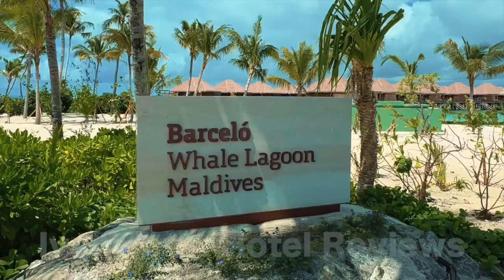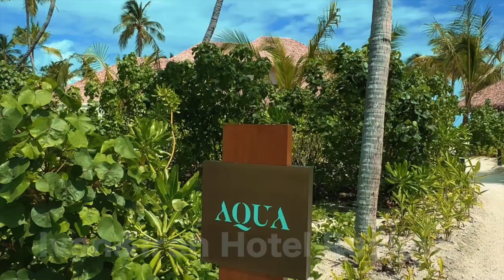Ideal für einen hochwertigen Urlaub! BARCELO WHALE LAGOON MALDIVES 5*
BARCELO WHALE LAGOON MALDIVES 5*!
Man kann das Resort nur mit dem Wasserflugzeug erreichen und das Warten auf das Wasserflugzeug findet in einer Lounge  von trans maldivian statt, die von mehreren Hotels gemeinsam genutzt wird

Der Name des Resorts kommt von seiner Lage in der Nähe einer großen Population von Walhaien, wo man sie das ganze Jahr über beobachten kann! Übrigens kann man hier sogar Stachelrochen und Mantarochen finden.

Das Hotel Barceló Whale Lagoon Maldives bietet eine große Auswahl an Restaurants und unzähligen köstlichen Gerichten in jedem seiner Restaurants und Bars. Die Gäste können in den drei Restaurants des Hotels die besten kulinarischen Erlebnisse genießen. Jedes exklusive und einzigartige Restaurant steht für Perfektion und ist immer mit der besten Aussicht auf den Indischen Ozean.